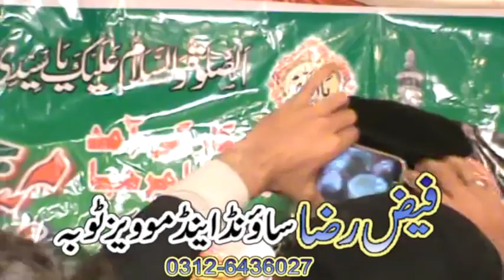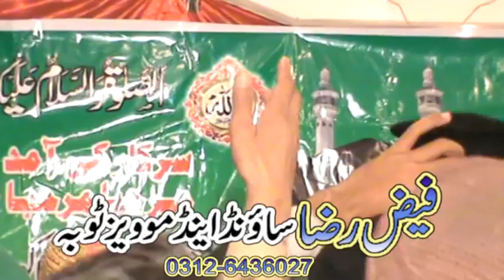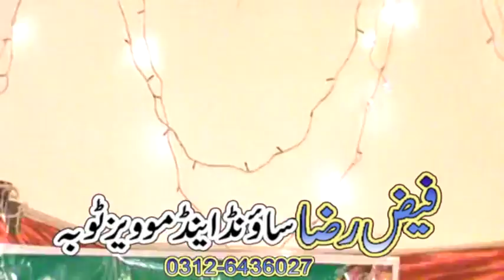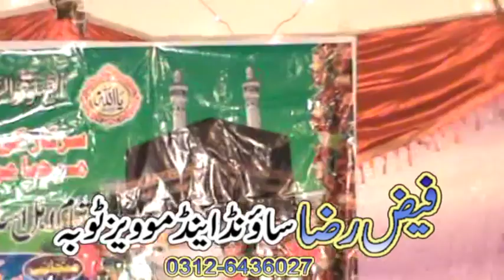Allama Mufti Jamal Ud Din Baghdadi Qadri Qalandari Shah Sahib Husn e Mustafa in Toba